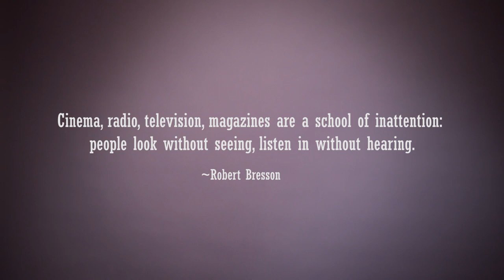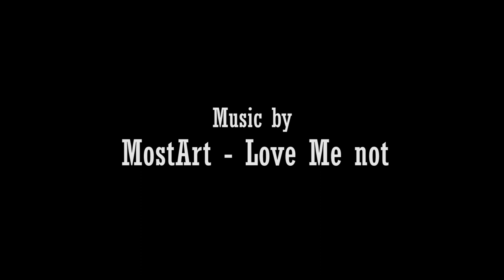Brainwash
The concept of "brainwash" explains that there is something controls us, even when you don't feel it or don't see it, there is something in front of you telling you what to do, and this something can be through media, internet, Cinema, Tv, people, newspapers, magazines ...etc.